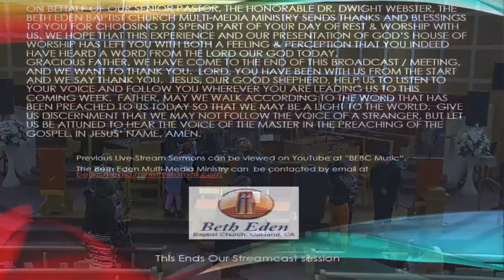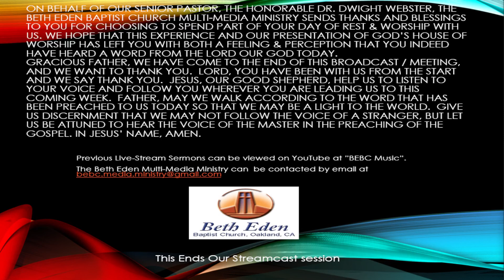Beth Eden Baptist Church Sunday Service, Oakland CA 2022 10 16 77th 3rd Sunday Tape Delayed